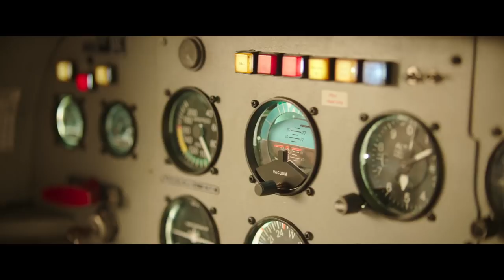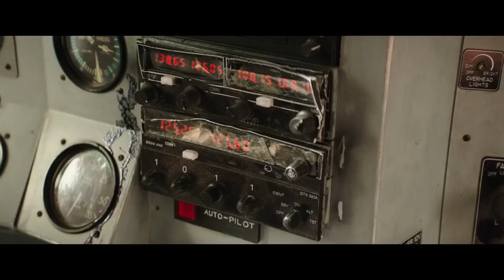HORIZON LINE Trailer (2020)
Trailer for Horizon Line All trailers with courtesy of the rightholders. ©